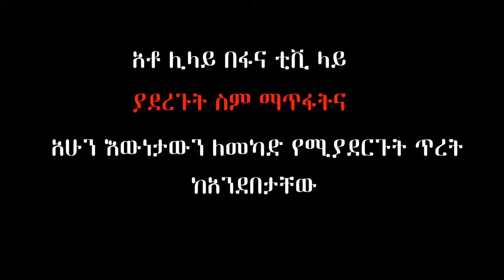የአበበ ገላው እና ሊላይ ሀይለማርያም ፍጥጫ Abebe gelaw and Lilay hailemariam fana television...